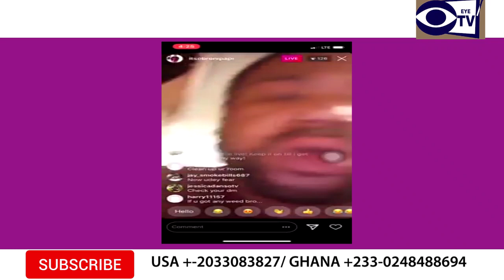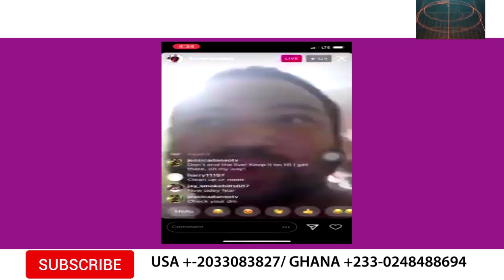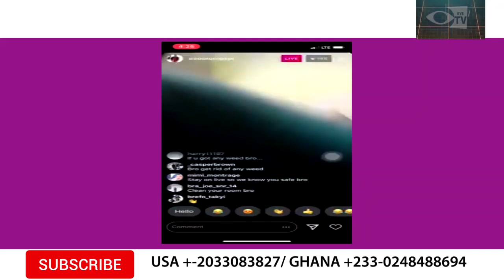REASON WHY DUNCAN WILLIAMS SON ARRESTED BY POLICE NOW REVEAL BY HIS FATHER-WATCH FOR DETAIL